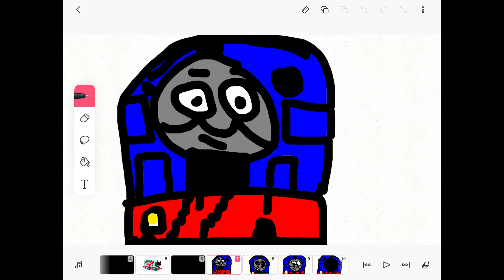Sad that Thomas